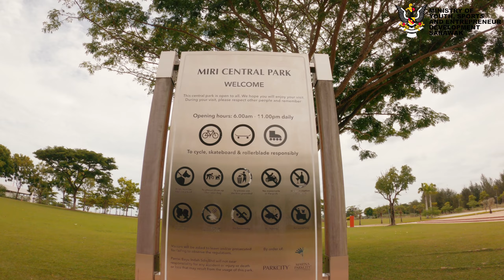MIRI CENTRAL PARK IN MARINA PARKCITY | SARAWAK CINEMATIC TRAVEL VIDEO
The Miri Central Park is a steadfast social hub and a well-liked gathering place for the communities of Miri. Additionally, the park was visible as an urban park that served as a location for cultural, festival celebrations, and entertainment events all year long.

The Park played a significant role in the development, which included the state's first true seafront development and a self-contained neighbourhood where people could live, work, and play together.

There is a three-mile network of paths and walkways that are shaded by trees and have lush landscaping, making them ideal for cycling, jogging, and walking. In addition, the communities can enjoy being near the water thanks to a linear park that extends over a 500-yard seafront boardwalk.

Location : Lot 2260, Jln Bandaraya, 98000 Miri, Sarawak